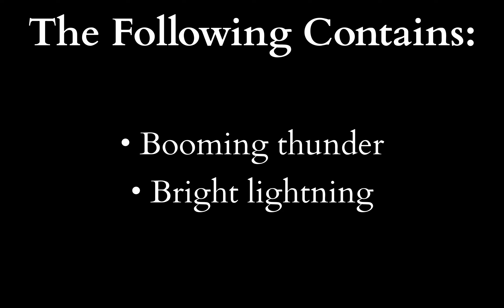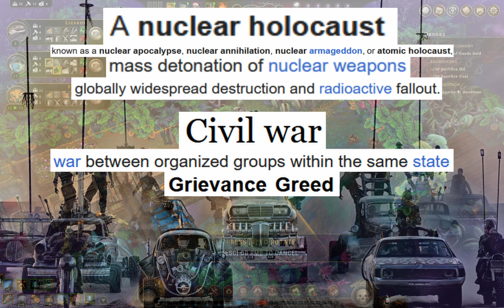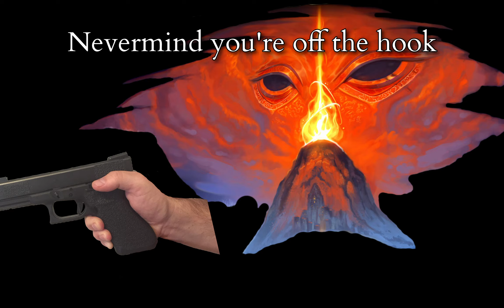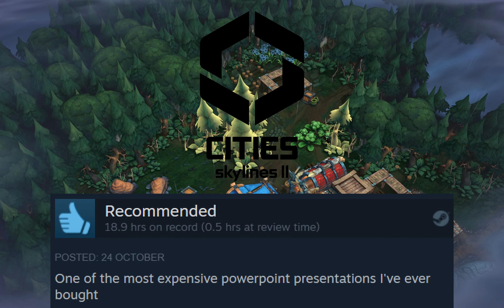A "Review" of Against the Storm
Sometimes you just gotta embrace fantasy race realism.

This video was released within two months of the game it's about leaving Early Access. All criticism about my upload schedule is hereby invalidated.